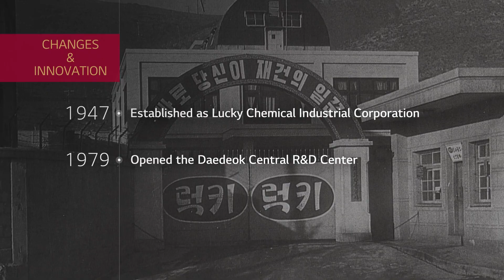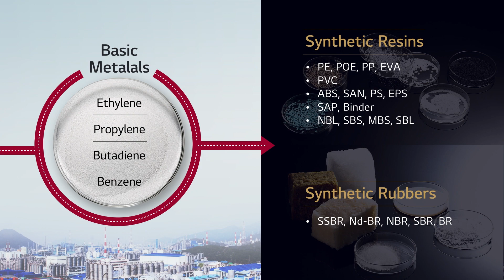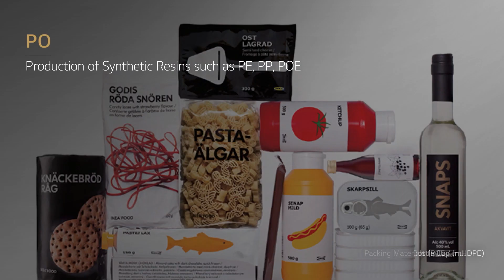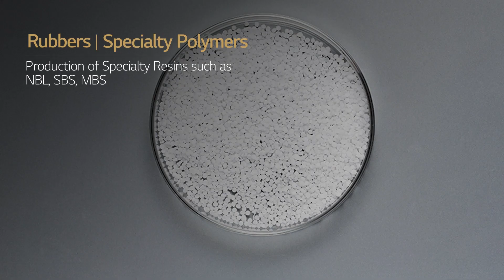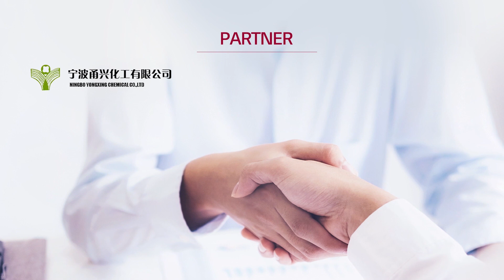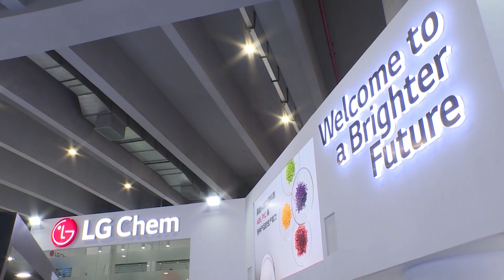LG Chem Petrochemicals PR (English)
In the Petrochemicals Business, the company has built a vertically integrated system from the basic raw materials such as ethylene and propylene to the downstream products such as PE, ABS and synthetic rubber. The Petrochemicals Business is LG Chem's core business area with the world-class productivity and cost competitiveness.
The company has advanced its business structure by focusing on the high-value added products such as nano-carbon tube, strengthening its competitiveness in the global market consistently.